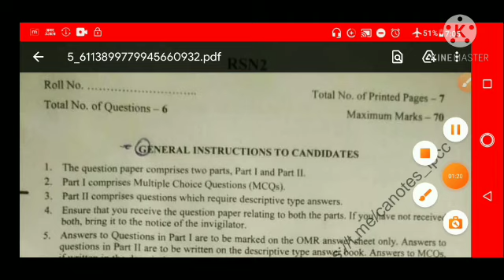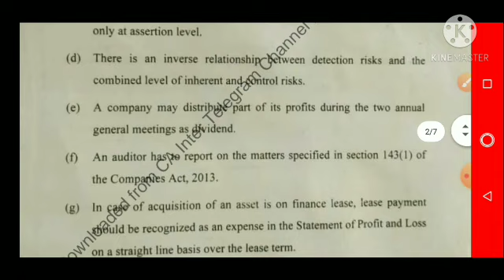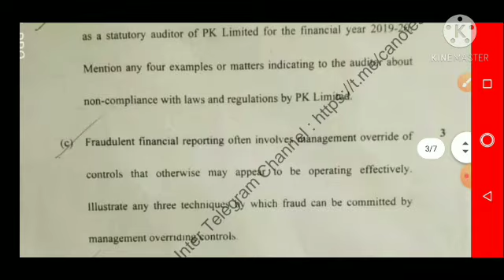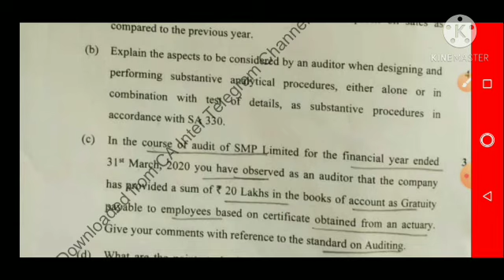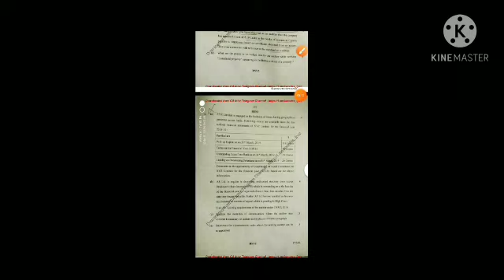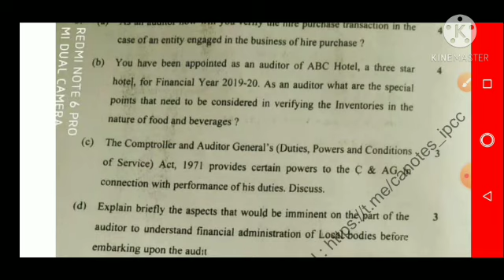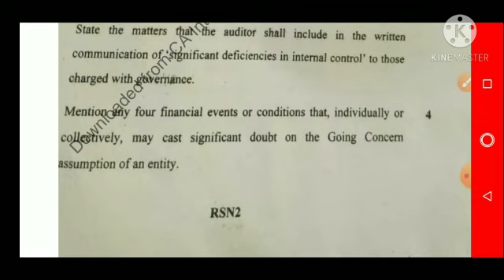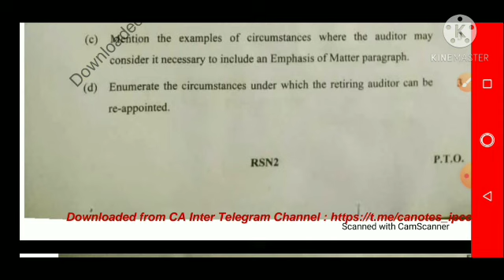CA IPCC AUDIT JAN21 PAPER REVIEW & ANALYSIS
CA ipcc audit paper Analysis jan 21 attempt.

My channel- Aapko Consult